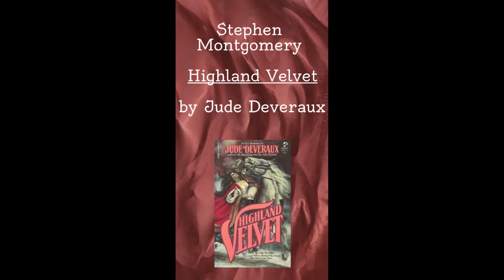6 SWEET & SEXY OLD SCHOOL HISTORICAL ROMANCE HEROES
Sweet Savage Flame Romance

Today we discuss six really sweet and nice heroes from some of our favorite old-school historical romance books from the 1980s and 1990s whose devotion to their heroines will have you swooning!